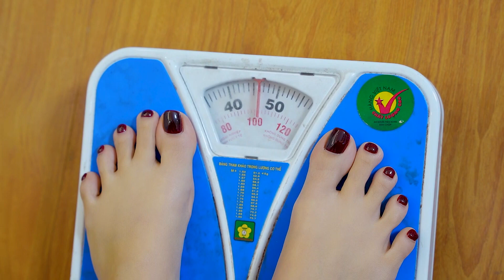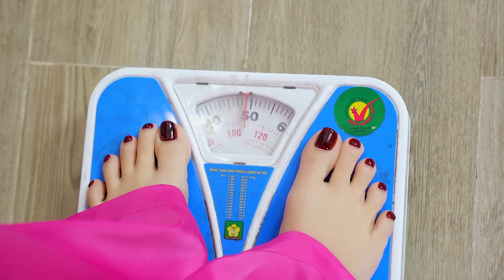Review Viên Sủi Tăng Cân TOCA có tốt không? Diễn viên Huyền Lizzi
Viên sủi tăng cân Toca áp dụng công nghệ đột phá CO2, siêu tới hạn đến từ Nhật Bản, sản phẩm Toca đã chiết xuất thành công các thảo dược tự nhiên quý hiếm, mang đến hiệu quả vượt trội trong việc tăng cân, giúp người gầy tăng cường tiêu hóa, hỗ trợ ăn ngon ngủ ngon, tăng cường sức khỏe và nâng cao sức đề kháng, từ đó có thể tăng cân như mong muốn.

Ưu điểm rất nổi bật của viên sủi Toca là được áp dụng công nghệ chiết xuất CO2, bảo tồn tối đa các hoạt chất tự nhiên, giữ nguyên hàm lượng lớn vitamin và khoáng chất cần thiết cho cơ thể, giúp cơ thể hấp thu đầy đủ hơn các chất dinh dưỡng, từ đó mà kích thích sự tăng trưởng kích thước của các mô tế bào, giúp tăng cân nhanh chóng, hiệu quả và an toàn nhất

- Cam kết chính hãng 100%, hoàn tiền gấp 10 lần nếu phát hiện hàng giả tại đây

☢ 𝗧𝘂̛̀ 𝗸𝗵𝗼́𝗮 𝘁𝗶̀𝗺 𝗸𝗶𝗲̂́𝗺:
toca,
viên sủi toca,
viên sủi tăng cân toca,